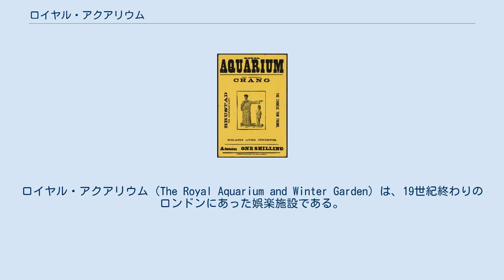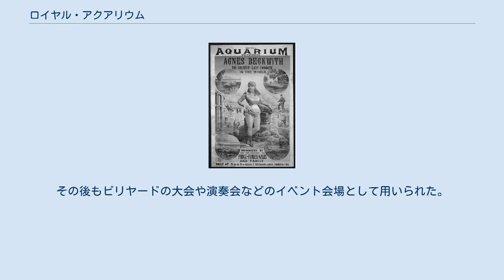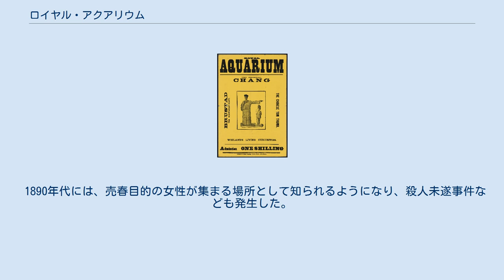ロイヤル・アクアリウム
シティ・オブ・ウェストミンスターの劇場
ロイヤル・アクアリウム（The Royal Aquarium and Winter Garden）は、19世紀終わりのロンドンにあった娯楽施設である。
1876年に作られ、1903年に経営難により廃止された。
ロンドン・ウェストミンスターの ウェストミンスター寺院のすぐ西に位置していた。
現在、この場所には メソジスト・セントラル・ホール(Methodist Central Hall Westminster)が建てられている。
 1876年に1月22日に開館した。
美術展や音楽会、演劇などの知的な娯楽を提供しようとした施設で、「アクアリウム」の名の由来の珍しい海水魚などを展示する13の大きな水槽も作られていた。
メインホールは50mの幅、104mの長さで、ガラスと鉄骨で作られた屋根を持ち、椰子が飾られ、噴水や彫刻で装飾されていた。
400人の楽員が入れる楽団席もあった。
メインホールの周りには、食事や喫煙、読書をする場所や、アート・ギャラリー、スケートリンクや劇場も作られた。
水槽に、淡水や海水を供給する高価なシステムも作られていたが、すぐに問題が生じ、水槽には生きた魚は展示されなくなった。
1877年には、鯨の剥製が飾られた。
水槽は1880年には有名な女性スイマーのアグネス・ベックウィズ(Agnes Beckwith)が連続水泳記録に挑む泳ぎを見せるショーや飛び込み競技などに使われたりした。
その後もビリヤードの大会や演奏会などのイベント会場として用いられた。
ロイヤル・アクアリウムで開かれたイベントの中には、ドイツの探検家によって、生きたままヨーロッパに連れてこられた子供のゴリラのム・プングの展示や、有名な曲芸師のグレート・ファリーニ（Great Farini、本名William Leonard Hunt）が若い女性をの打ち出した人間大砲などのアトラクションが行われた。
 1890年代には、売春目的の女性が集まる場所として知られるようになり、殺人未遂事件なども発生した。
1903年にウェスリアン・メソジスト教会に売却され、メソジスト・セントラル・ホールが1911年に建設された。